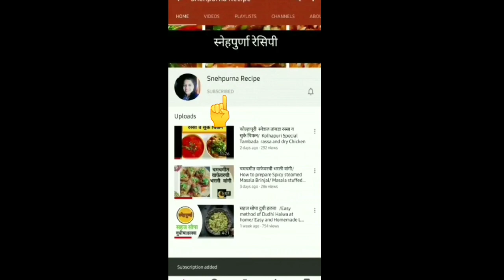Peshawari Chicken | पेशावरी चिकन | Chicken Gravy Recipe| Peshawari Kadhai Chicken | SnehpurnaRecipe